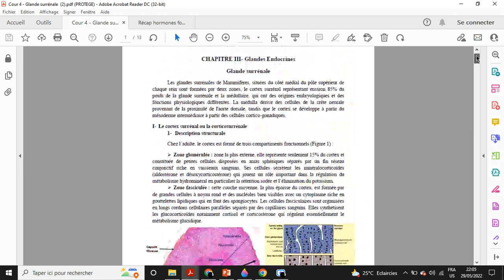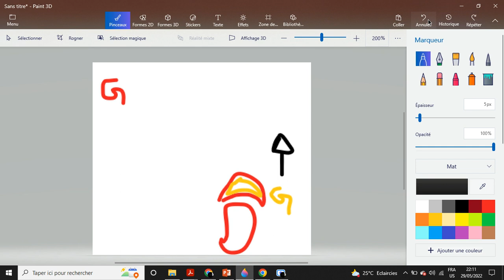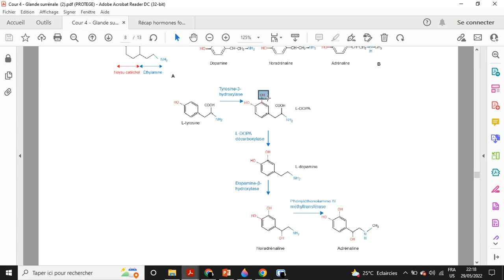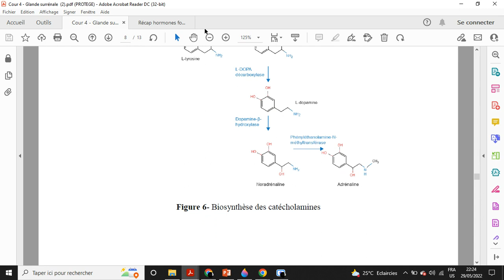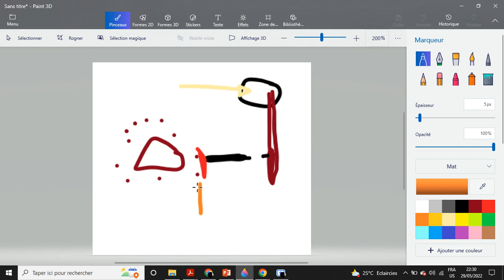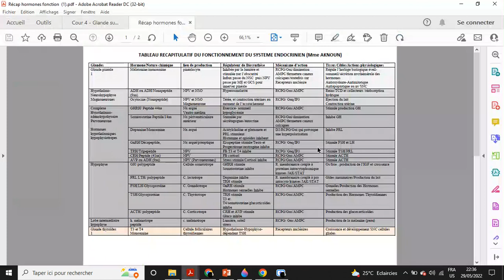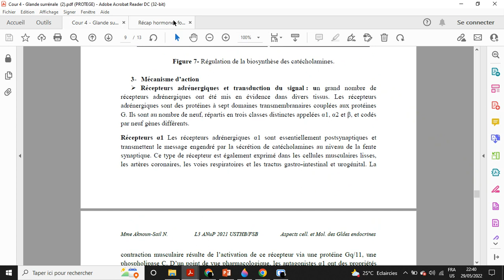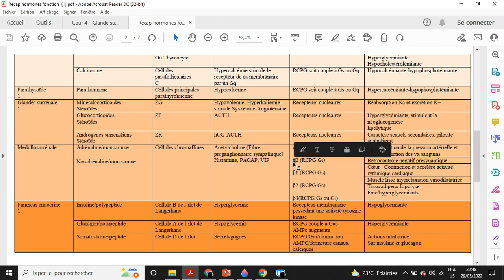La médullosurrénale et les catécholamines.